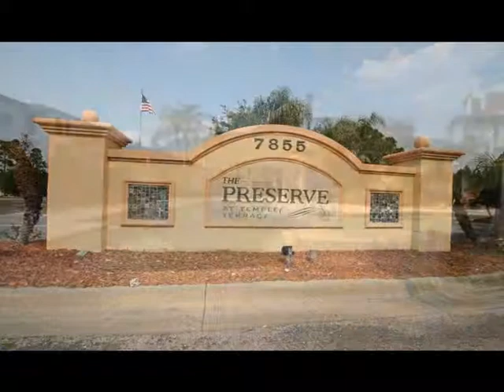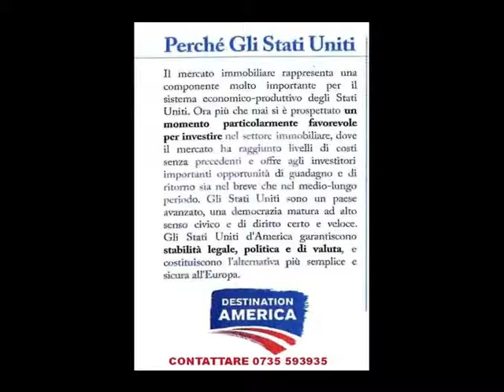Appartamento in Vendita a Tampa (Florida)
OP7974 -  Negli STATI UNITI D'AMERICA e più precisamente nello stato della FLORIDA, città di  TAMPA ( Golfo del Mexico) proponiamo un bellissimo appartamento di circa mq 70.
L'appartamento è posto al secondo piano ed è un BILOCALE IN CONDOMINIO con piscina ed altri servizi, è composto da: ingresso su ampio e luminoso soggiorno con angolo cottura, 1 camera da letto matrimoniale, 1 bagno.

Il complesso comprende il Parco Lago a "The Pinnacle" si trova  Tampa, situata sulla costa occidentale della Florida, offre molto di più rispetto a ciò che uno può immaginarsi. È la zona metropolitana più popolosa e agiata, ricca di lunghi corsi dacqua scintillanti, spiagge assolate, con numerose attività sportive, eventi e festival.

Questo splendido residence, situato a pochi minuti di macchina dal centro città di Tampa, facilmente raggiungibile, con numerosi centri dimpiego, scuole, università, fantastici centri commerciali e cliniche, rappresenta un investimento ideale, sia per investitori locali che stranieri.
Costruzione in  muratura di nuova ristrutturazione, arredi ed elettrodomestici nuovi garantiti.

L'immobile uso INVESTIMENTO è locato a dollari americani $ 700,00 rendita pari al 6.50%.
Prezzo in dollari americani $ 86.500,00 (al cambio attuale euro  63.100,00).

A Tampa potete ancora trovare delle ottime opportunità di investimento immobiliare, approfittatene ora!